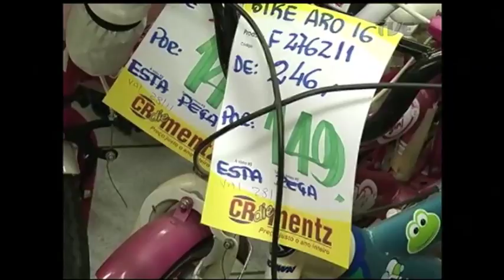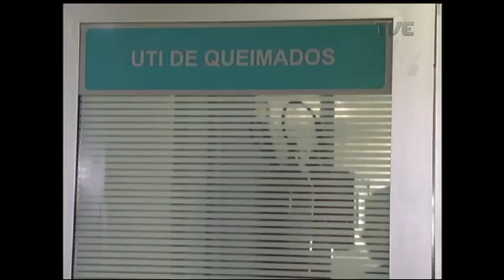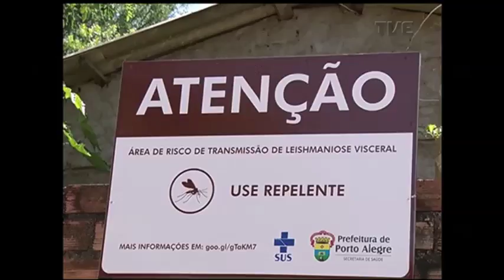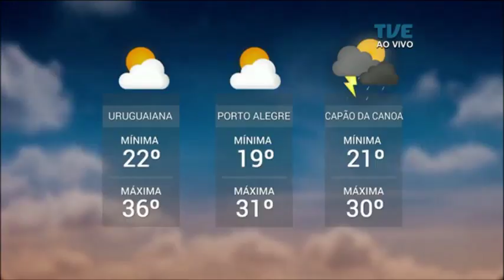Panorama | TVE - Fogos de artifício - 26/12/2017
Feriado violento. Natal termina com 11 mortes nas estradas gaúchas.
Os cuidados com fogos de artifício.

A cada dez lesões, sete são por queimadura.

População em alerta. Placas chamam a atenção para o risco de leishmaniose visceral em áreas de risco na capital.

Elas usam as mãos e a sensibilidade para ajudar entidades sociais e a si mesmas. Esta é a rotina de um grupo de mulheres de Novo Hamburgo.